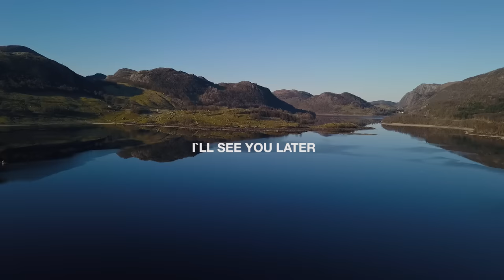Our House (metal cover by Leo Moracchioli)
Original by Madness

This is a reupload, original video was uploaded April 2019 and had 1,7 million views.

Thanks to Anders Oftedal

Postboks 27
4333 Oltedal, Rogaland
Norway